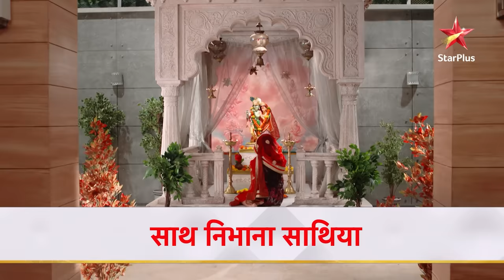Meera ne ki alag tarah ki aarti! | Saath Nibhana Saathiya